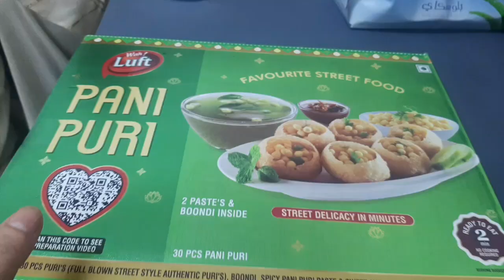I made chicken wraps for our Sunday dinner | Sidrafaisalvlogs